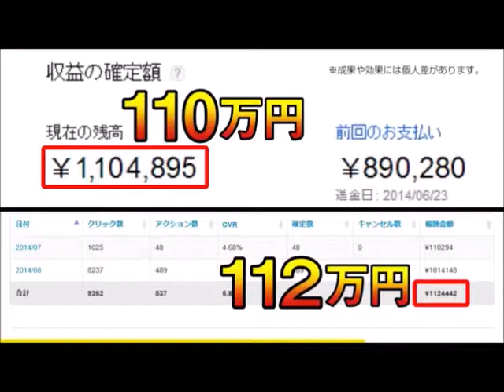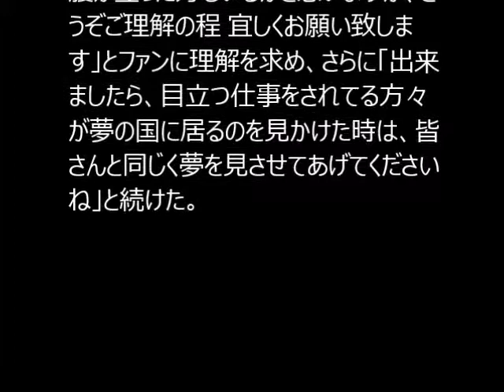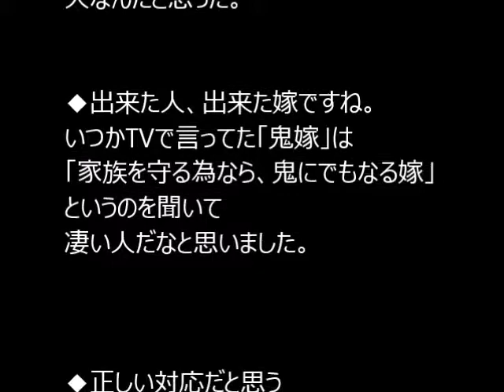北斗晶と佐々木健介がTDLで写真撮影を断ったその理由に賞賛の嵐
好きなニュースや番組の感想を書いて
ブログをアップするだけで稼げる方法教えます

元女子プロレスラーでタレントの北斗晶が6月4日にブログで、東京ディズニーランドでファンからの写真撮影の頼みをすべて断った理由を明かし、理解を求めた。

同日、夫である元プロレスラーでタレントの佐々木健介と、結婚記念日を祝うために東京ディズニーランドでデートをした北斗。園内で撮影したツーショットなど仲睦まじげな写真とともに、「これからも手に手を取り合って、仲良くやっていきます」と幸せそうにつづっている。